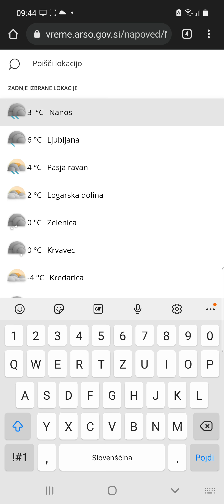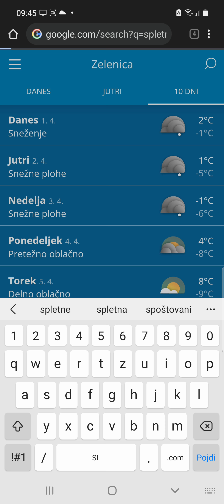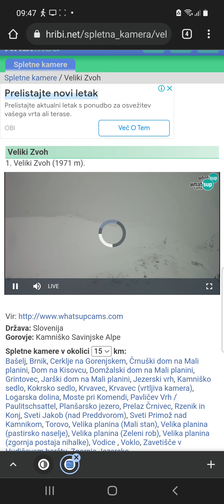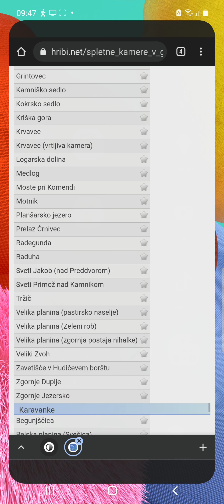Končno nov sneg v Gorah🤩🥳